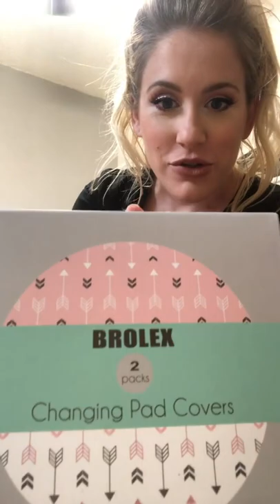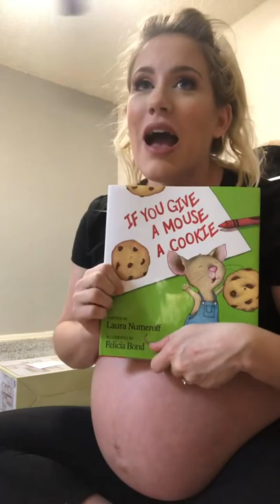Taming Triplets on Instagram “Still in awe of our TT IG family generosity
Still in awe of our TT/IG family generosity (if you couldn’t tell from my level of excitement)!! We appreciate all of you and are soooo thankful every day. We love sharing our journey with you and can’t wait for these blessed little girls to be here 🤍🤍🤍